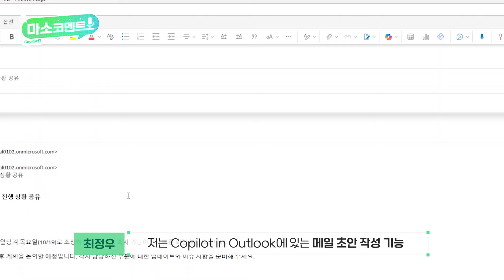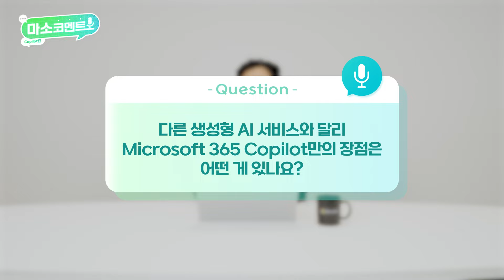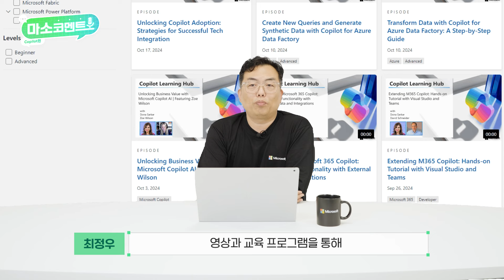Microsoft가 직접 답해드립니다! 💬 | [마소코멘트] Microsoft 365 Copilot편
그동안 궁금했던 질문들에 대해 Microsoft가 직접! 답변하는 마소코멘트 💬

여러분들은 Copilot이 무엇인지 알고 계시나요?

Copilot이 무엇인지 전혀 모르는 분들, 이름만 들어본 분들, 이미 사용하고 있는 분들까지 모두 환영입니다!

이번 [마소코멘트] Microsoft 365 Copilot 편에서는 Microsoft 365 Copilot이 어떤 도움을 주는지, 그리고 실제 내 일상 업무에는 어떻게 활용할 수 있는지 자세히 알아보려고 합니다.

영상을 통해 실무에 유용한 기능들을 확인하고 업무 효율을 한 단계 업그레이드 하세요 🚀

Modern Work Blog에서 Microsoft 365 Copilot 사용법 더 알아보기

✨한국마이크로소프트의 다양한 소식을 알고 싶다면? ✨